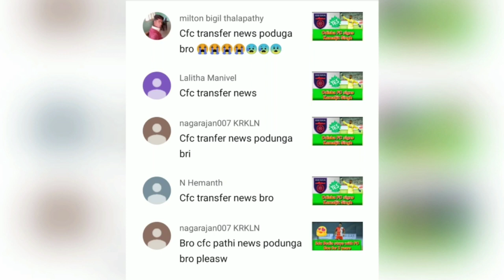ISL 7| Masih Saighani leaves Chennaiyin FC| Chennaiyin FC transfer update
# hero ISL chennaiyin FC